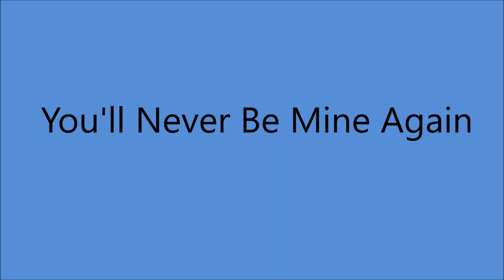Kitty Wells - You'll Never Be Mine Again [1959].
[Written by  Buddy Killen - Jim Reeves]
Recorded 18 January 1960 by Jim Reeves